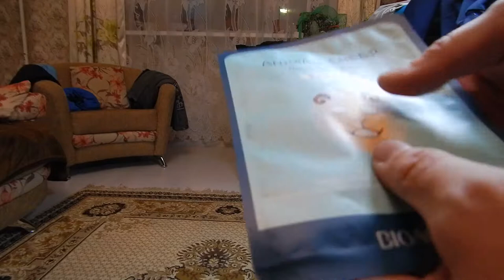Распаковка и обзор товаров из Китая #44. Наклейки, чай и увлажняющая маска.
Bioaqua 1 шт. Уход за кожей овец/панда/собака/Тигр маска для лица увлажняющий милые животные Уход за кожей лица Маски для век

Кстати, чай был с Жума (Joom)